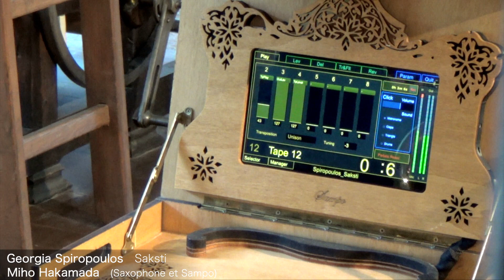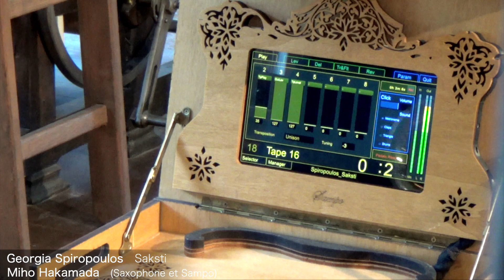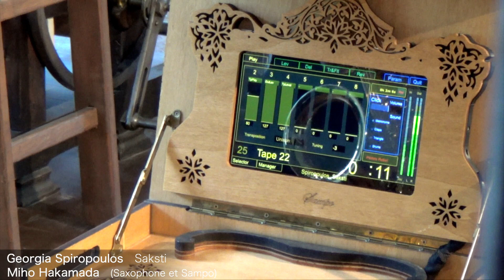Georgia Spiropoulos - Saksti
Miho Hakamada - Saxophone et électronique sur Sampo
Enregistrement audio réalisé avec le Sampo